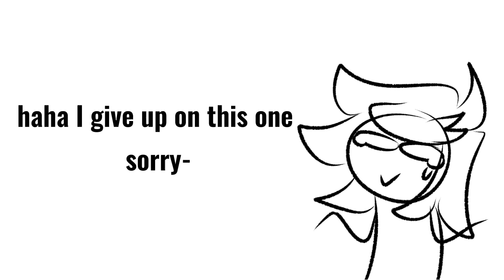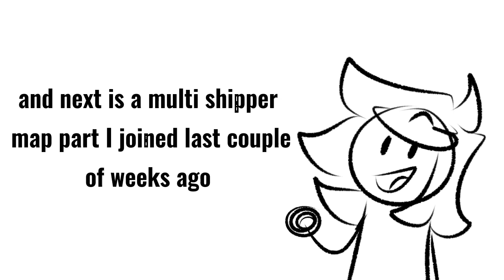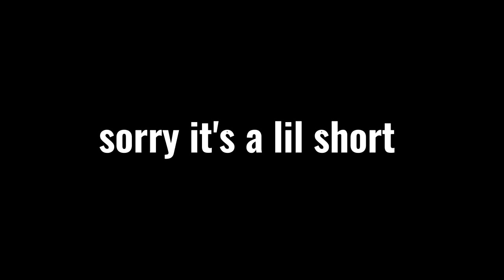Unfinished Animations/Animatic & WIP Complication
finally, I'm gonna rebranding the channel there will be a lot of changes now my channel is been a while 1 year now and I need a fresh new start I hope you guys understand :'D

I can't wait to publish my comic kdjdkshskssh qwq

time staps

0:00 Intro

0:16 Eine Kleine アイネクライネ Steven Universe Animatic

0:53 Among Us Animation who took the cookie

1:17 Space Face Among us Animation

1:36 Line Without A Hook BFB map part fireafy

1:52 Announcement important info on my channel & changes

2:36 Polo & Pan Meme BFB AU WIP

2:44 Outro

Background music